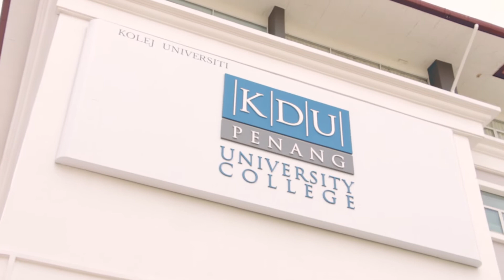Kevin Wijaya's Life @ KDU Penang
Follow Engineering student Kevin Wijaya from Indonesia as he takes you on a tour of what his usual day is like studying at KDU Penang University College.